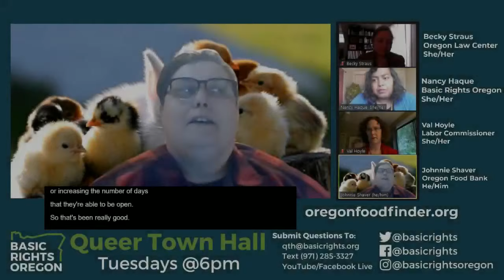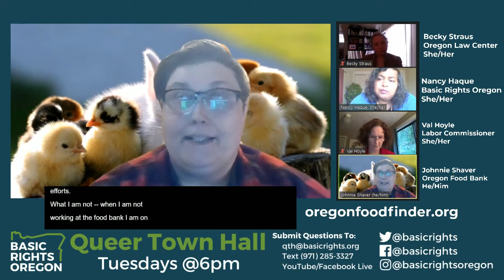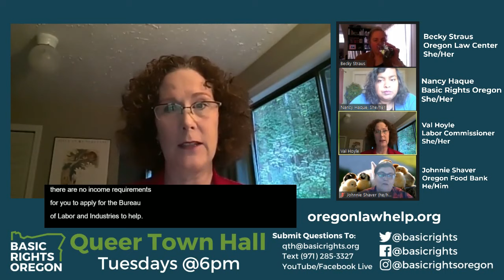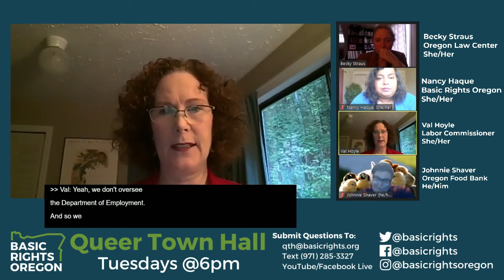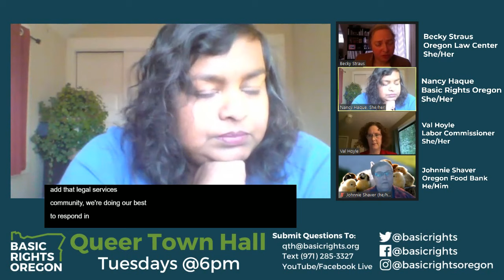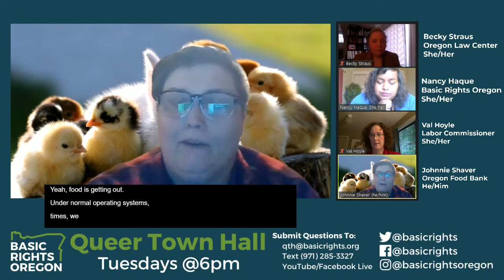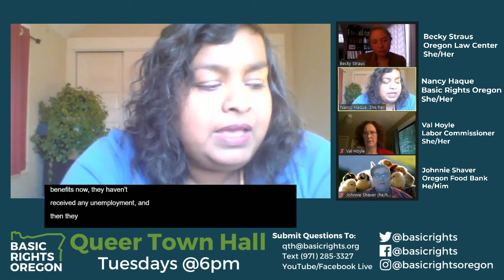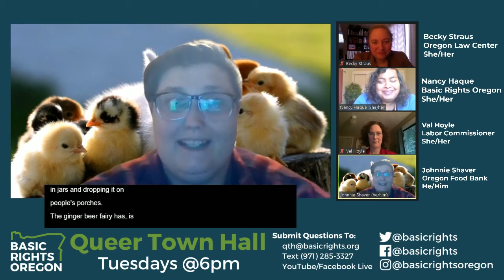Queer Town Hall: Meeting Our Basic Needs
Tune in on Tuesday the 21st at 6 p.m. for the third installment of our weekly Queer Town Hall discussing Meeting Our Basic Needs!

We'll be joined by Oregon’s Labor Commissioner Val Hoyle, Becky Straus from the Oregon Law Center, and Johnnie Shaver from the Oregon Food Bank.  They'll be taking your questions live so join in and have your voice heard! This event will be live captioned.

Contributions make the Queer Town Hall possible.

About the Queer Town Hall; In an effort to develop community and stay connected and informed during these trying times, Basic Rights Oregon has set up weekly Queer Town Hall on Tuesday nights starting at 6 p.m. Streaming live across YouTube, Facebook, and Instagram, we'll be speaking with a wide variety of experts on issues that matter most to you, including healthcare, housing, employment, discrimination, and more. It's your chance to ask your questions and have your voice heard, so join in!